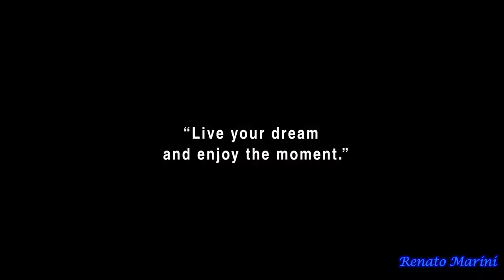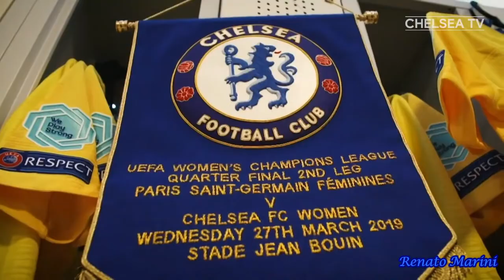Melanie Leupolz ● Chelsea Women FC ● Womanizer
The German Midfield Director playing for Women's Blues | Frauenfußball